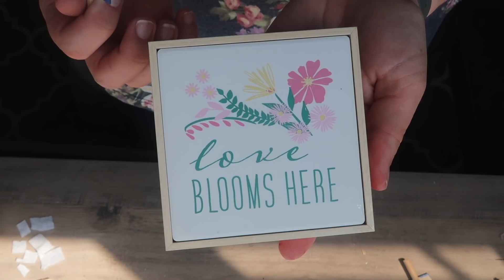Dollar Tree Patriotic Decor DIYs Memorial Day & 4th of July 2023 🇺🇸 Red, White, & Blue DIY $1 Decor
Hi friends!
This video is full of new Memorial Day, 4th of July, and general patriotic DIYs to kick off the 2021 season! If you've been around for a bit, you know I love patriotic decor. I'm loving the bompop popsicle look, and you'll never guess what I made the wood firecrackers out of! Happy crafting!

Blue - Ocean

Red- Flag Red
White - Snow White

GROVE COLLABORATIVE, you can get a FREE Mrs. Meyers 5-Piece Set with this
Use it and you'll get a ton of free goodies with your first natural products order from Grove Collaborative.

Goli Gummies - all the benefits of Apple Cider Vinegar minus the icky taste.

⭐️ COMMENT & FTC DISCLOSURE POLICY
As a believer in positivity and making my corner of the Internet a fun and safe place to be, rude, offensive, mean, malicious, or hurtful comments will be removed. There are plenty of creators on this platform, so if you aren't a fan of my channel, no worries. I'm sure you can find someone that you are a fan of. :)